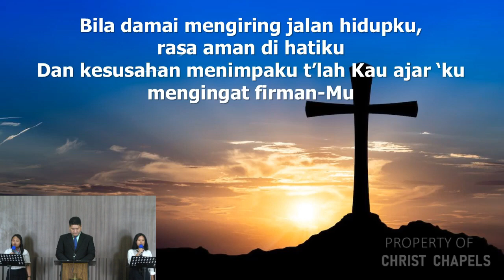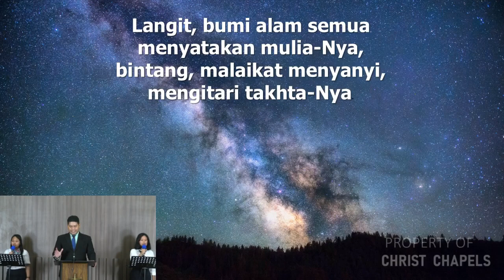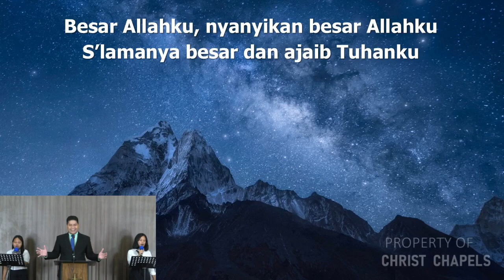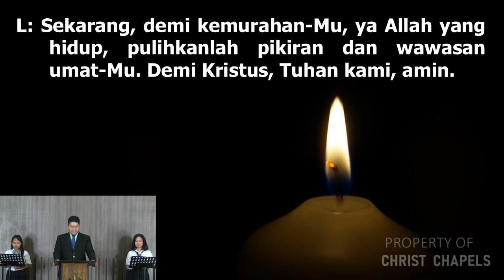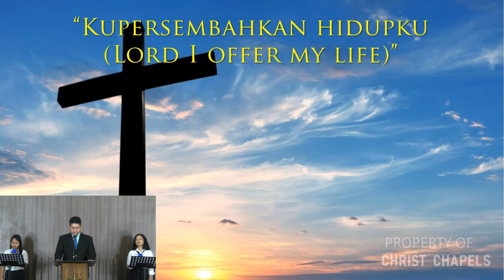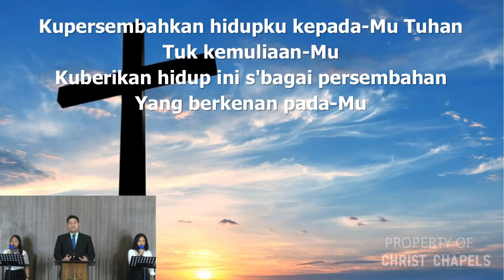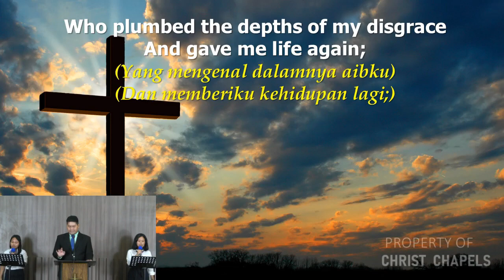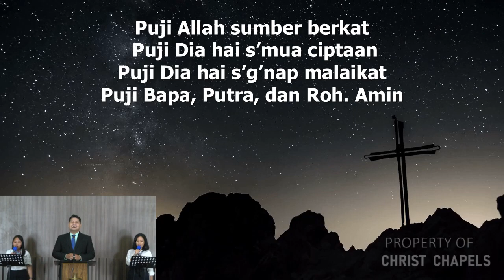Minggu, 24 Januari 2021 | Philip Manurung | Beberapa Nasihat Terakhir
Full sermon from Sunday, January 24, 2021
Given by: Philip Manurung, Ruling Elder-Elect

Sermon Title: Beberapa Nasihat Terakhir
Sermon Text: 1 Tesalonika 5:16-22

Christ Chapels and Karawaci Presbyterian Church
The Word of God for the People of God in Manado, Karawaci, Palembang, and Kupang to Indonesia

OVERALL PURPOSE:
To glorify God as this congregation grows in numbers and Christian maturity through the meaningful participation of each member and each family in worship, word (Christian education), welcome (fellowship), and witness.

PERMANENT GOALS:
1. Worship.
That each member, each family, and the congregation as a whole glorify God through regular, knowledgeable, and heartfelt prayer and praise and through the dedicated use of time, treasure, and talent.

2. Word (Education)
That each member, each family, and the congregation as a whole glorify God through the consistent, diligent study of His Word (the Bible) and through loving, practical obedience to His Word in our daily lives.

3. Welcome (Fellowship)
That each member, each family, and the congregation as a whole glorify God through loving, caring relationships with others in the family of God.

4. Witness
That each member, each family, and the congregation as a whole glorify God by bringing others to faith in Jesus Christ as their Lord and Savior (and thus into the family of God with us) and by bringing our community, nation, and world under the Lordship of Christ, through what we say and how we live.
If you would like to give regularly to Christ Chapel Manado (CCM), you can respond to the covenant faithfulness of the LORD by giving the LORD's tithes and your monthly offerings through bank transfer.

CCM account information is:
Yayasan Presbitarian Reformasi Injili Indonesia
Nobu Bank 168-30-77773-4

We thank God for you and your partnership in the gospel.